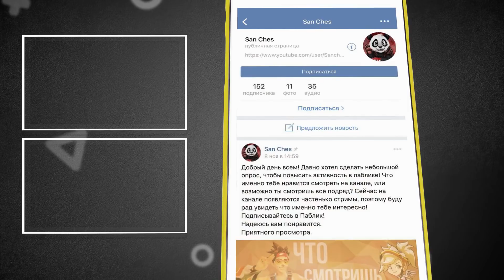ПОЛНЫЙ РАЗБОР КАК ПРИРУЧИТЬ ДРАКОНА ВОЗВРАЩЕНИЕ ДОМОЙ/HOMECOMING!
Только мы обсуждали первые картинки и релиз Как Приручить Дракона 3 Возвращение Домой, как слили весь мультфильм! Сегодня я покажу вам полный разбор мультфильма где мы выделим самые важные моменты в короткометражке!
Надеюсь вам понравится.